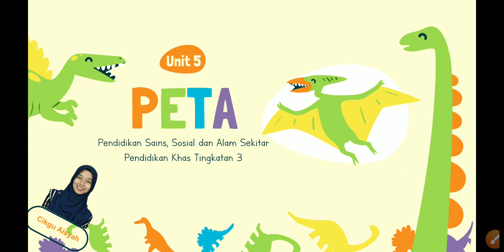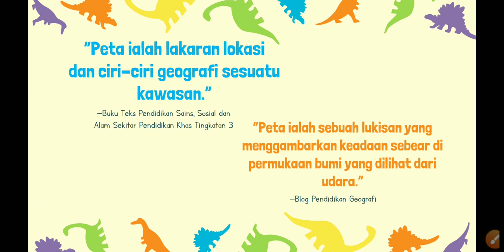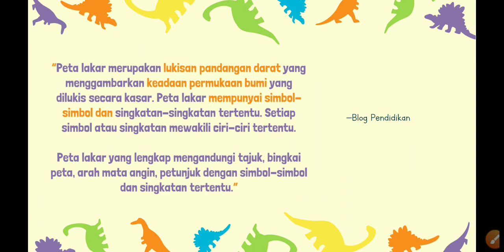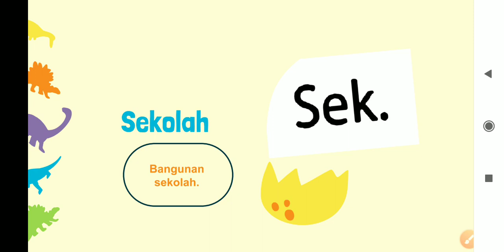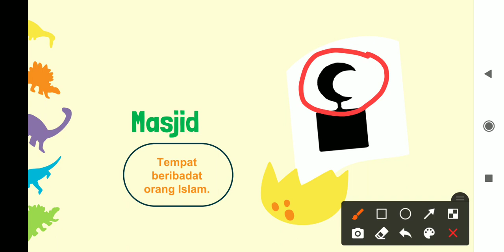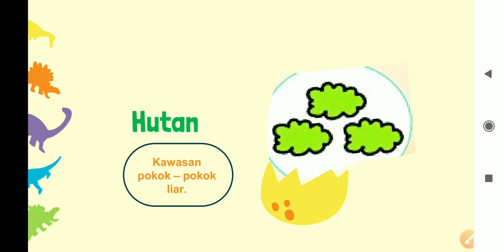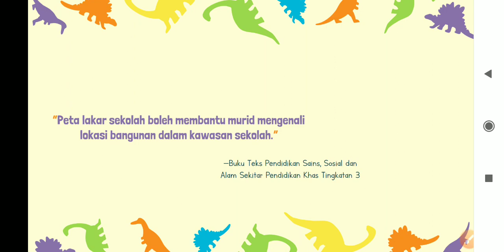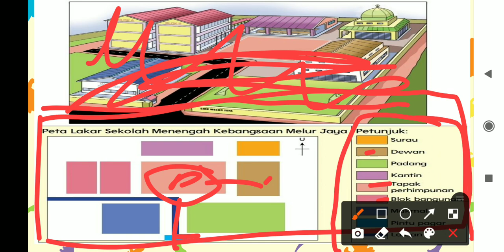Tingkatan 3 Unit 5 : Peta - Peta Tempatan - Pendidikan Sains , Sosial & Alam Sekitar Pendidikan Khas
Pengajaran dan Pembelajaran di Rumah (PdPr) Jun 2021 | PPKI SMK Nyalas | Cikgu Siti Aisyah Binti Buhari